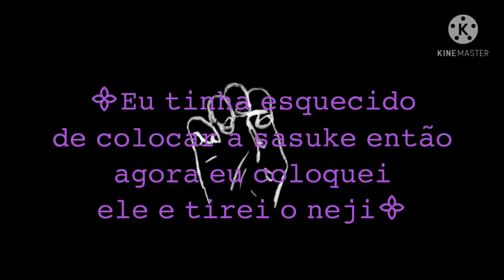ʕ•ᴥ•ʔ▼・ᴥ・▼Sala de naruto reagindo a sakura na akatsuki e shipps da sakura(𝗣𝗮𝗿𝘁 1)ᴏʟʜᴇ ᴀ ᴅᴇsᴄʀɪᴄ̧ᴀ̃ᴏ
🔓🔓🔓🔓🔓🔓🔓🔓🔓🔓🔓🔓🔓🔓🔓🔓🍓Dᴇsᴄᴜʟᴘᴀ ᴇᴜ ɴᴀ̃ᴏ ᴀᴄʜᴇɪ ᴍᴜɪᴛᴏ ᴛɪᴄᴏᴛᴇᴄᴏ ᴅᴀ sᴀᴋᴜʀᴀ sᴏᴢɪɴʜᴀ ᴇ ᴇssᴇ ᴠɪᴅᴇᴏ ғɪᴄᴏᴜ ᴍᴜɪᴛᴏ ᴍɪsᴛᴜʀᴀᴅᴀ ɴᴀ ᴘᴀʀᴛᴇ 2 ᴇᴜ ᴠᴏᴜ ᴏʀɢᴀɴɪᴢᴀʀ ᴍᴀɪs ᴠᴏᴜ ᴘʀᴏᴄᴜʀᴀ ᴍᴀɪs ᴠɪᴅᴇᴏs ᴅᴇʟᴀ ɴᴀ ᴀᴋᴀᴛsᴜᴋɪ
APPS QUE EU USEI
ᴋɪɴᴇᴍᴀsᴛᴇʀ
ᴄᴀᴘᴄᴜᴛ
ᴘɪɴᴛᴇʀᴇsᴛ
ᴘɪᴄsᴀʀᴛ
ɢᴀᴄʜᴀᴄʟᴜʙ/ᴛɪᴋᴛᴏᴋ
ᴇsᴘᴇʀᴏ ǫᴜᴇ ᴛᴇɴʜᴀᴍ ɢᴏsᴛᴀᴅᴏ ᴅᴏ ʀᴇᴀᴄᴛ
ᴇᴠᴇʀɢʟᴏᴡ ᴀᴅɪᴏs ɢᴀᴄʜᴀᴄʟᴜʙ ʀᴇᴀᴄᴛ ᴊᴜᴊᴜʙᴀ ᴋɪɴᴇᴍᴀsᴛᴇʀ ᴄᴀᴘᴄᴜᴛ ᴛɪᴋᴛᴏᴋ ᴘɪɴᴛᴇʀᴇsᴛ ᴘɪᴄsᴀʀᴛ ɴɪᴄᴋ ᴍɪɴᴀᴊ#ᴍᴇɢᴀᴛʀᴏɴ#ʀᴇʙᴇᴄᴄᴀ ᴘᴀᴜʟɪɴᴇ ʟᴏᴠᴇ ᴍᴏʀᴀɴɢᴏs#ʙʟᴀᴄᴘɪɴᴋ#ᴊᴇɴɴɪᴇ ᴋɪᴍ#ᴊɪsᴏᴏ#ʟᴀʟɪsᴀ#ʀᴏsᴇ́ɴᴀʀᴜᴛᴏ ᴛᴡɪᴄᴇ ɴᴀʏᴇᴏɴ ʙʟᴜᴇ ʙɪʀᴅ#ᴀɴɴᴀ ʙᴇʟʟᴇ#ʀᴇɴᴀᴛᴀ ᴄᴇʟɪ